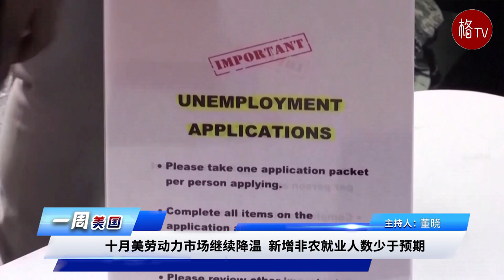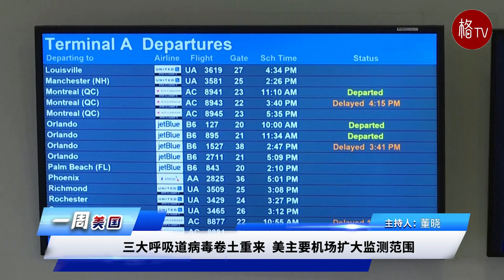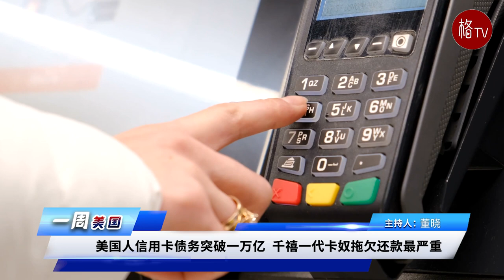希拉里称特朗普如希特勒 再当选总统美国就会完蛋【一周美国】110923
众院共和党人推法案独援以  白宫发言人威胁拜登将否决
十月美劳动力市场继续降温  新增非农就业人数少于预期
五大战场州民意出现逆转  特朗普支持率全部超拜登
三大呼吸道病毒卷土重来  美主要机场扩大监测范围
改造东北走廊老旧铁路  拜登宣布投资美铁164亿
美国人信用卡债务突破一万亿  千禧一代卡奴拖欠还款最严重
希拉里称特朗普如希特勒  再当选总统美国就会完蛋